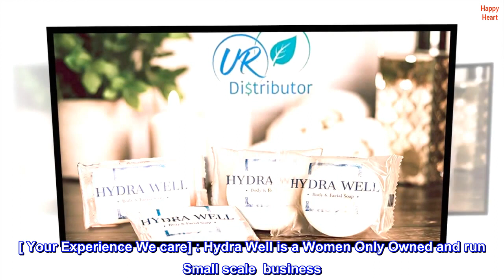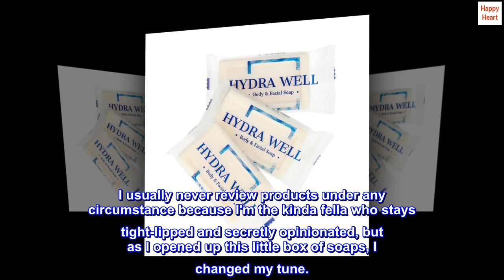HYDRA WELL 1 OZ (50 Pack) Bar Soap| Hotel Travel size| Wholesale Face Body & Bath Amenities - GPA S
HYDRA WELL 1 OZ (50 Pack) Bar Soap| Hotel Travel size| Wholesale Face Body & Bath Amenities

[ Your Experience We care] : Hydra Well is a Women Only Owned and run Small scale  business . Our Range of Guests Soaps offered are Paraben Free, Cruelty Free - Never been tested on animals, vegetable-based formulation Certified Sustainable.
Each 50 Bulk Trial Size Pack of Hydra Well soap comes in a Sturdy Cardboard box in ready-to-giveaway package. Every 1 ounce of white bar is anatomical molded with our brand logo with Individually Wrapped transparent Tamper-proof cover.
[ We go Vegan ] : Our Vegan bath bars are formulated with the goodness of Vegetable Oil, packed with natural ingredients that is gentle on the skin with mild soothing fragrance of olives that lasts for about 4 to 5 washes.
[ Find Us] : Our range of Wholesale Toiletries Supplies are ideal for Hotels, Vacation Rentals, Airbnb, VRBO, motels, resorts. You might also spot our soaps adorning the shelves of your favorite spa, gyms and guest rooms.
[ Compact & On-the-go ] : Our compact set of Travel Size Mini soaps would make up for an excellent hygiene partner for your next camping, hiking, trekking and outdoor activity. Each packed case consists of Individual soap with recyclable wrappers giving the ease of distribution of care package, hygiene kits, blessing bags in donation, charity events for homeless shelters.
This soap REALLY works!
I usually never review products under any circumstance because I'm the kinda fella who stays tight-lipped and secretly opinionated, but as I opened up this little box of soaps, I changed my tune.